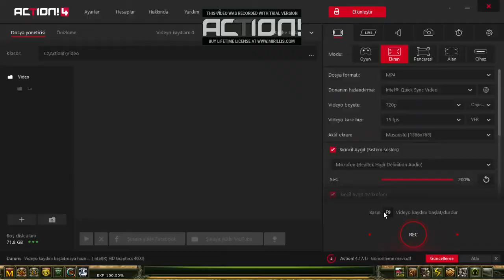ardreamworld knightonlinepk knightonline pathoswar realko ares altar homekoworld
ardreamworld